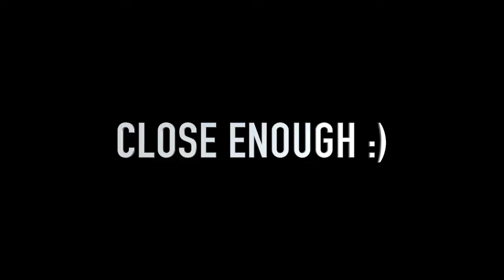METALLICA - Hardwired (Riggs First Attempt)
Slightly sloppy but I've heard worse! Only started learning it about an hour ago. The solo is next on the agenda...